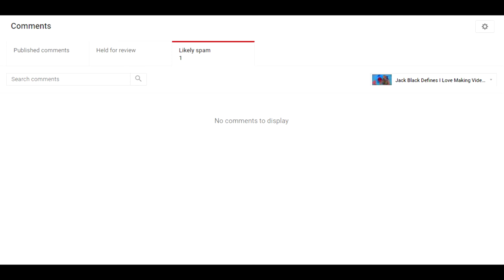Ok... This is kinda Weird ._.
I've checked the Spam Comments
and then there were none of them